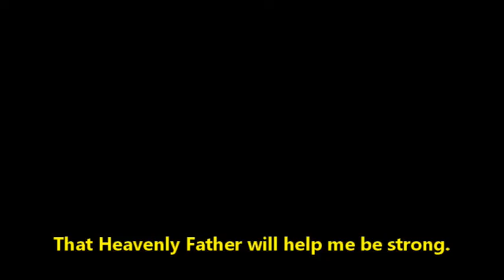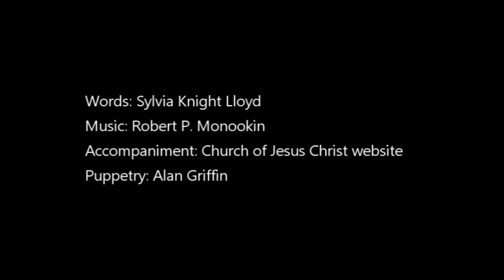repentance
Repentance video for primary